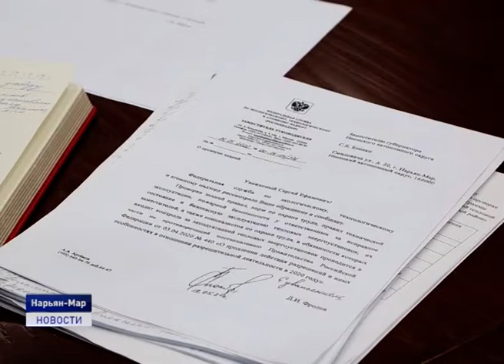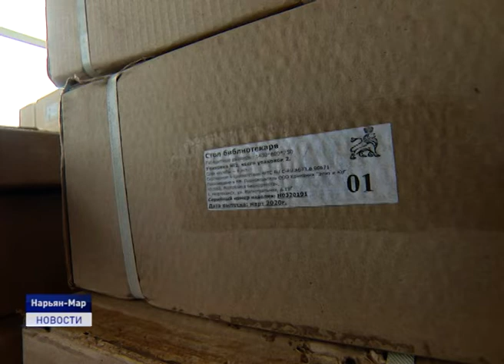НА ПОВЕСТКЕ ДНЯ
Юрий Бездудный поручил проанализировать процесс закупки оборудования для школы №3. Беспокойство врио губернатора НАО вызвало заключение 57 контрактов с единственным поставщиком. Строительство школы в микрорайоне Авиаторов стало одной из центральных тем оперативного совещания главы региона, которое прошло накануне в администрации округа.